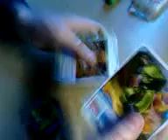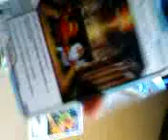LEGO ninjago lasha spinner review